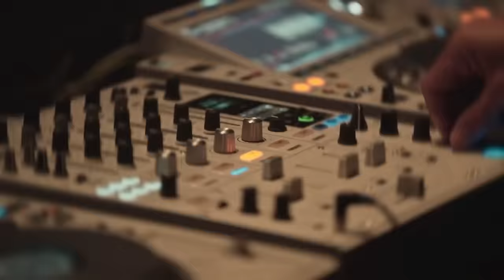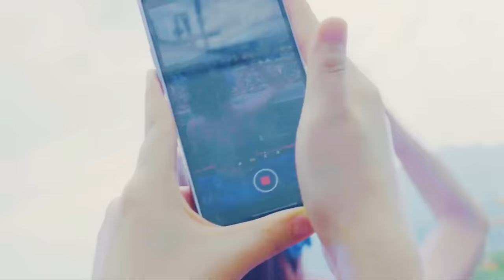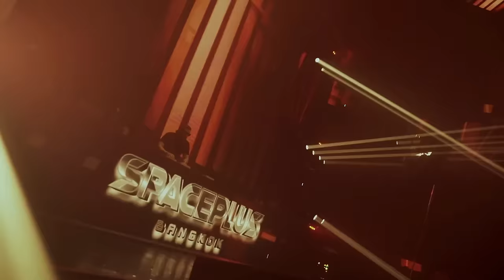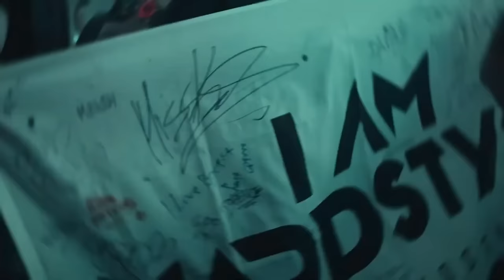DJ Soda Remix 2024 | Best of EDM Electro House & Nonstop Party Club Music Mix